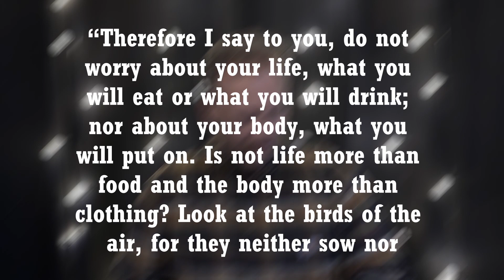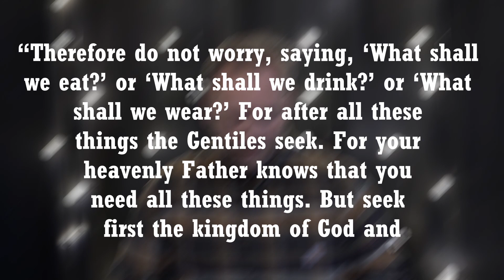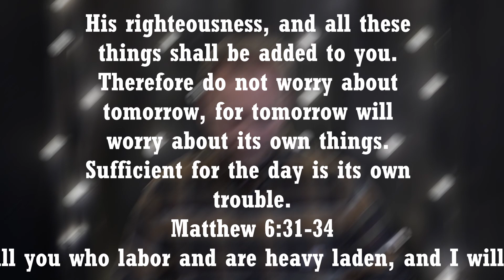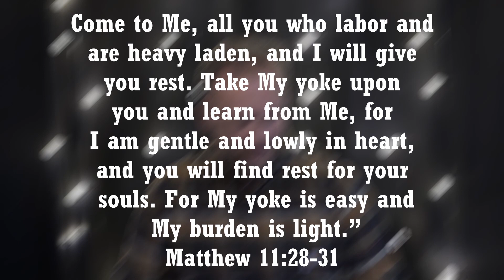The Daily Catch Devotional - Burdens! - 1/19/23